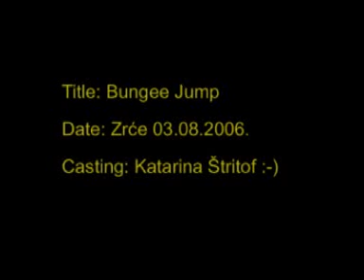Bungee Jump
Katarina Štritof
Plaza Zrce, 2006